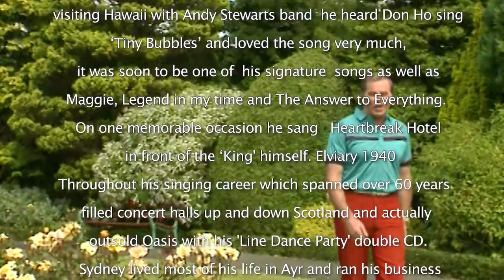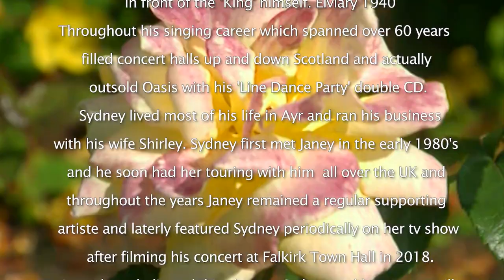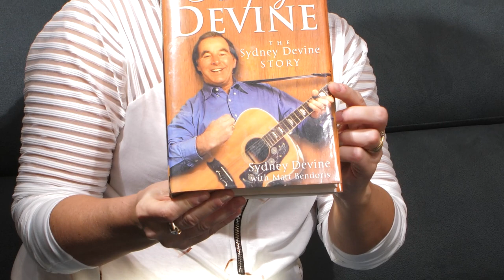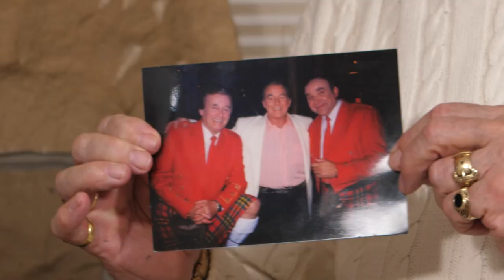Sydney Devine tribute by Janey Kirk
this show was filmed for the
 Janey Kirk TV show which airs on Sky television channel 365
and freesat 516
every Wednesday 11pm
repeated Tuesdays 6pm